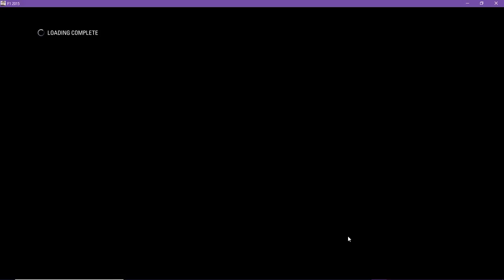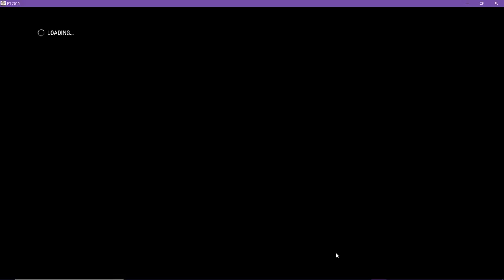F1 2015 Championship Season - Episode 01 Qualifying Rolex Australian Grand Prix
F1 2015 is a racing game based on the 2015 Formula One season developed by Codemasters. It is the seventh Formula One game produced by the same studio. It was released on July 10, 2015, and features the team and driver line-ups from the 2015 season, including the Autódromo Hermanos Rodríguez.

Jake_Loves_Cake
Fizzbolt
ArtofMana
Whitefyr
Minc of Bane
Acapellaguitarist

Twitch.tv/kmaskorner

Ask me for an invite to my Discord if you are wanting to hang out and play some games together.